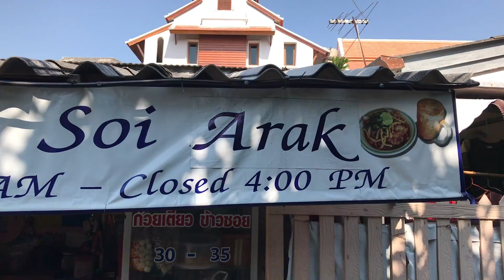Exploring Food in Chiang Mai Part 1 | BEST Khao Soi (ข้าวซอย) | Khao Soi Arak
This is part 1 on our series of “Exploring Chiang Mai Food.”
Also keep up with BentLeey on all our social medias:

Although you can find Khao Soi (ข้าวซอย) just about anywhere in Thailand, it is definitely a northern Thai dish. Fresh egg noodles served in a yellow curry and your choice of protein (usually chicken), and topped with crispy fried egg noodles to add a nice textural contrast from the silky noodles.
Khao Soi Arak is tucked away in a little alley, surprisingly enough the alley is called Arak Road, in “Old City.” You wouldn’t realize this place was serving up delicious Khao Soi if it wasn’t for the fragrance spewing out of the kitchen…oh and the big banner helps too.
We ordered an item that was off menu, but it looked too delicious to pass up. It was a rice noodle dish in a clear pork broth. It was amazing to say nonetheless! The broth was rich and savory, and the noodles were cooked to silky perfection!
Make sure if you’re ever in Chiang Mai, you give Khao Soi Arak a try, and when we say try, we mean everything on & off the menu!

Khao Soi Arak Arak 7 Alley, Tambon Si Phum, Mueang Chiang Mai District, Chiang Mai 50200, Thailand